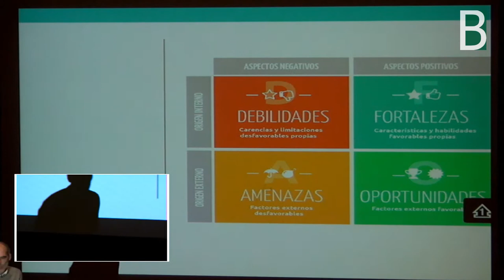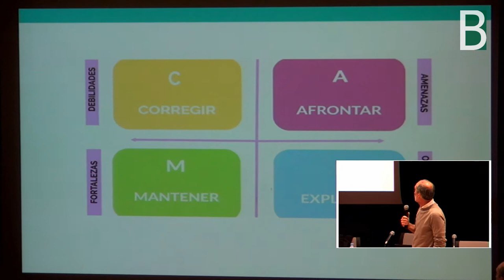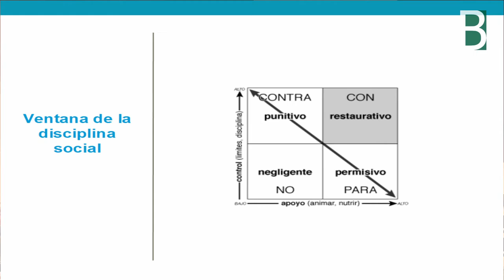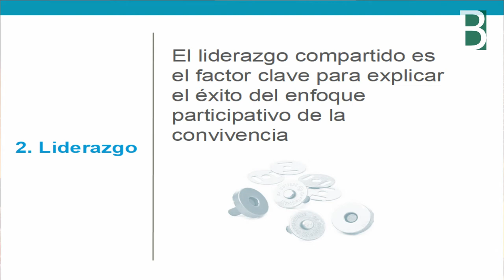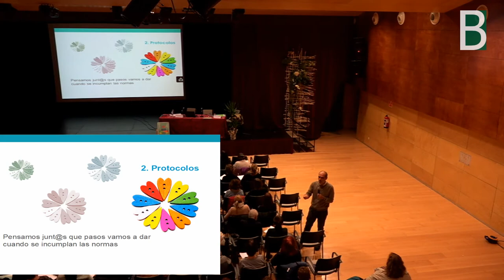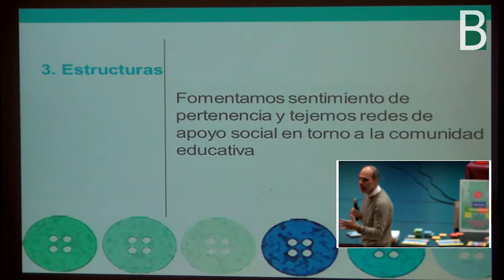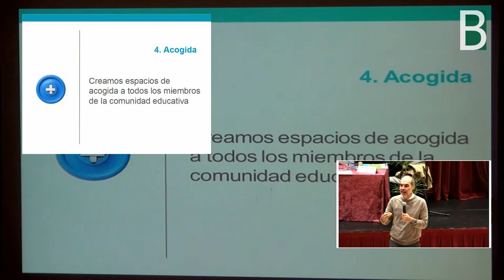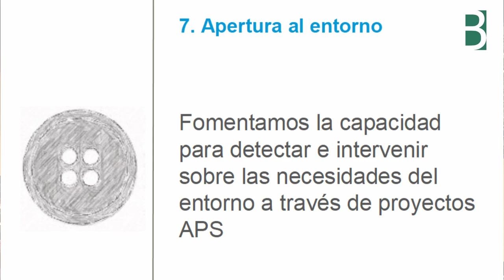en 31jp_elkarbizi Gestion de la Convivencia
Juan de Vicente Abad Elkarbizitza eraikiz en 31jp_elkarbizi las XXXI Jornadas Pedagógicas de Barakaldo habla de éxitos y retos en la gestión de la convivencia. @BGNagusia & Barakaldoko B04 elkarlanean ekoiztuta CCbySA 2017